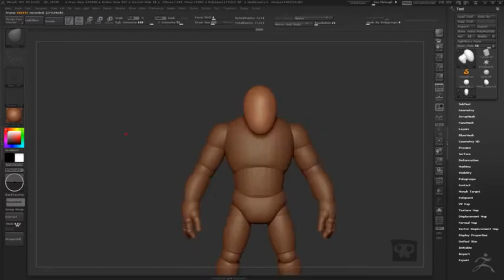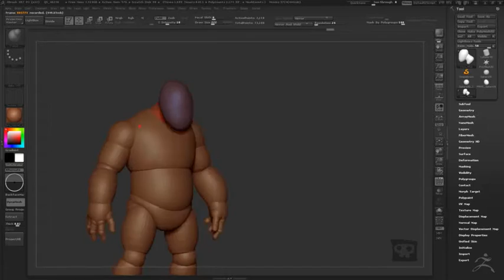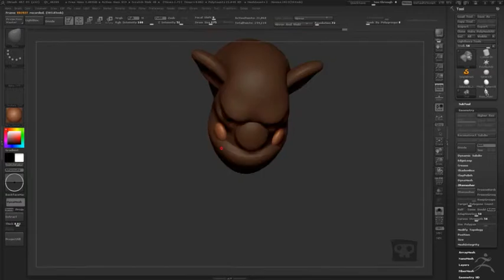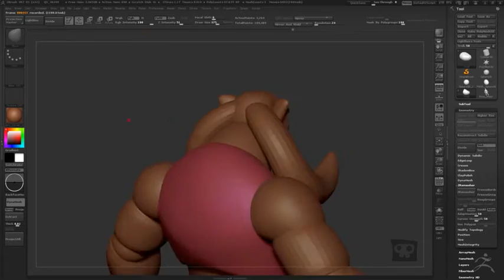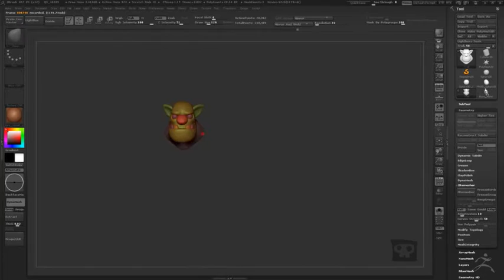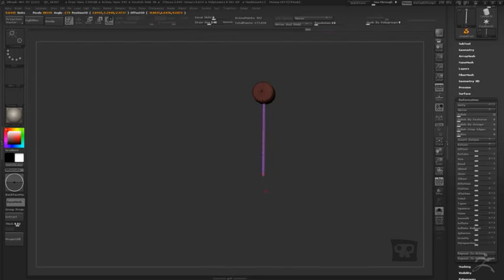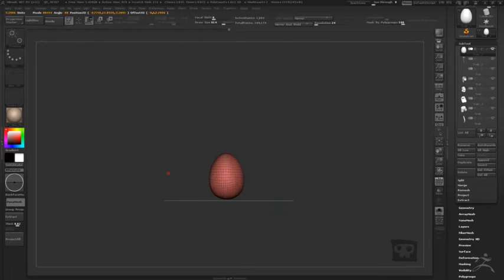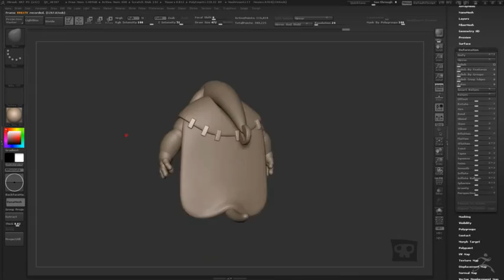Beast Challenge - 01: Blockout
Gonna try my best recording my process for this character.

Song name: Dreamin Along